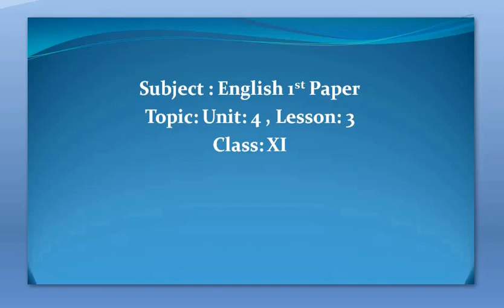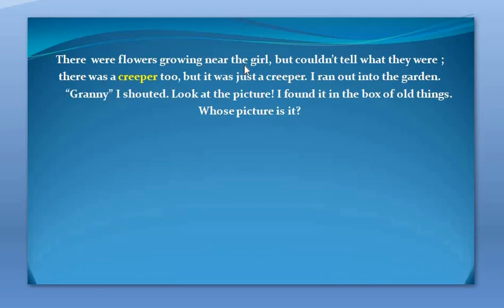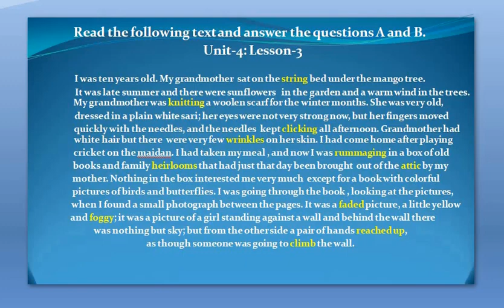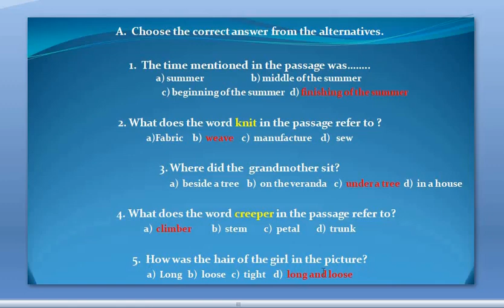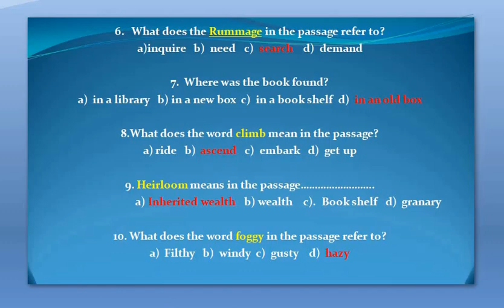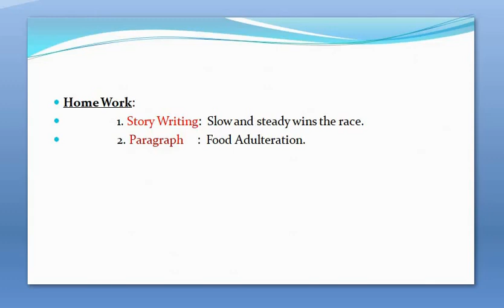XI MB Unit 4 L 3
শ্রেণি:১১শ”
বিষয়: ইংরেজি ১ম পত্র
অধ্যায়: ৪র্থ(লেকচার-০৩)
শিক্ষক:মাসুম বিল্লাহ,প্রভাষক(ইংরেজি)